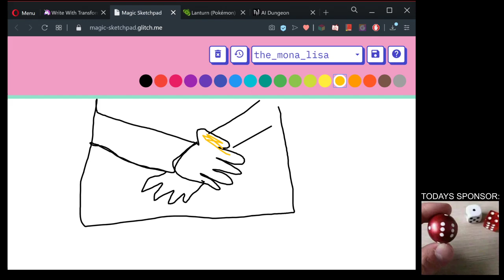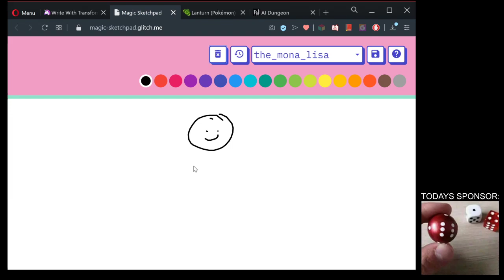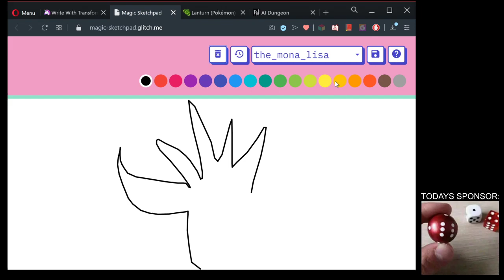drawing the mona lisa (AI magic sketchpad)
is that a motherf-

you will never reach the truth